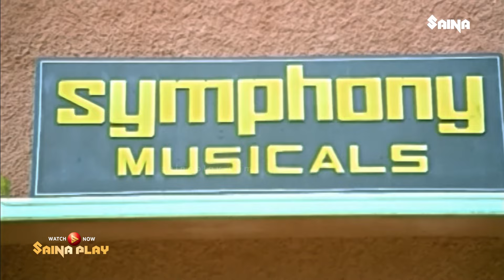ചാച്ചയോട് പോയി പറഞ്ഞേര് പിയാനോ തരാന്‍ സൗകര്യമില്ലെന്ന്... | Orkkappurathu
Orkkappurathu is a 1988 Indian Malayalam-language comedy drama film directed by Kamal and written by Shibu Chakravarthy from a story by Ranjith. It is produced by Mohanlal and Century Kochumon, starring Mohanlal, Nedumudi Venu, N. L. Balakrishnan, Ramya Krishnan, Thilakan and K. P. Ummer in the lead roles. The film score was composed by Ouseppachan, the film does not contain any songs other than the Irish ballad "Danny Boy". The film set in an Anglo-Indian background was filmed entirely in and around Fort Kochi, Kerala, India. Orkkappurathu released on 13 April 1988 was a commercial success. This movie ran more than 150 days. The film has grossed around 15 crore.